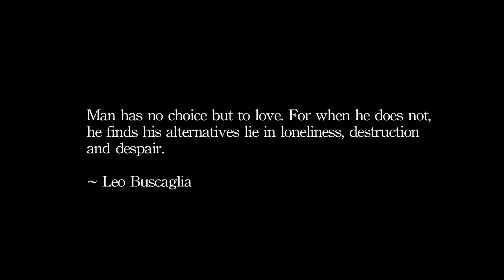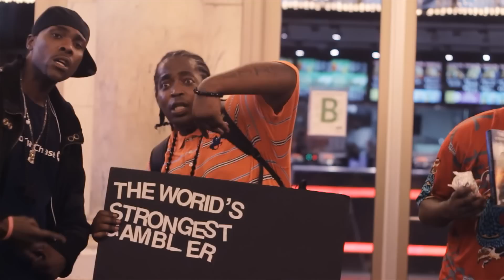CaNn CaNn - Whos Loving You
Zodiac Fishgrease/Saint [Director]